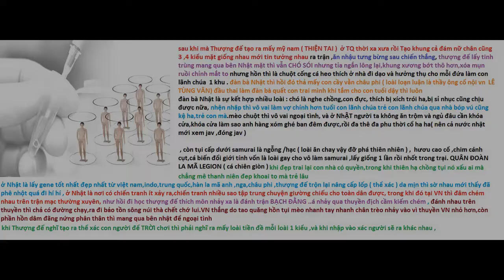Đi ĐÊM có ngày gặp MA , xung năng lượng từ mỗi người phát ra